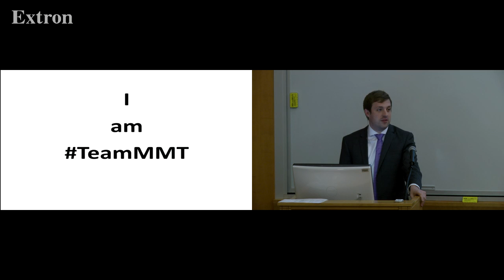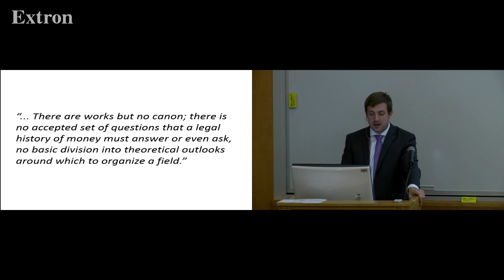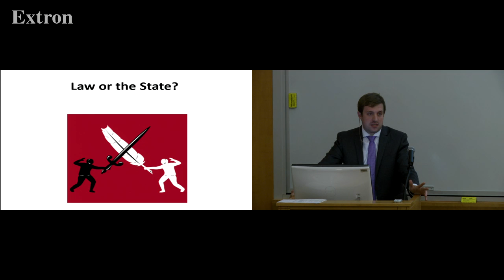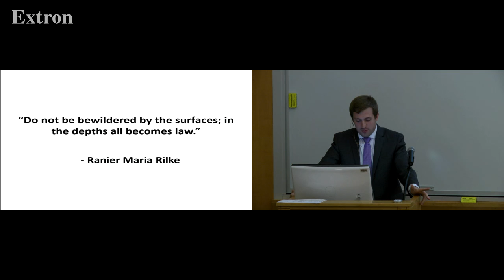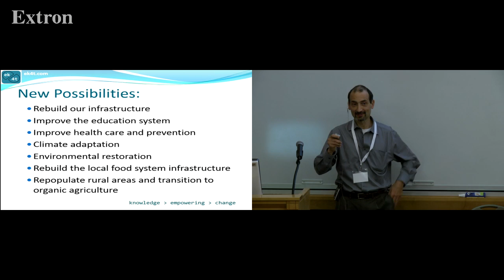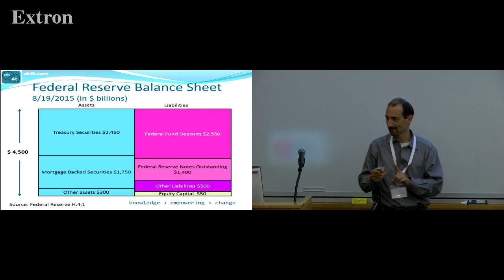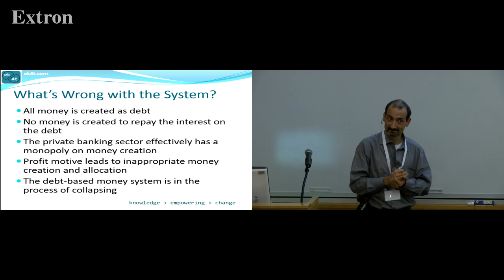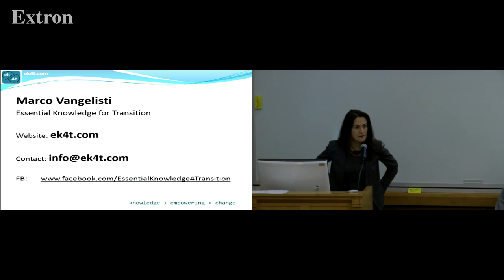Session 4: Money, Finance, and Sustainable Prosperity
Chair: Pavlina Tcherneva, Binzagr Institute & Bard College

Robert Hockett, Binzagr Institute & Cornell Law School
Finance without Financier

Rohan Grey, Binzagr Institute & Modern Money Network
Money: A Creature of the State or a Creature of Law?

Marco Vangelisti, Binzagr Institute & Essential Knowledge for Transition
Money – the Invisible Operating System